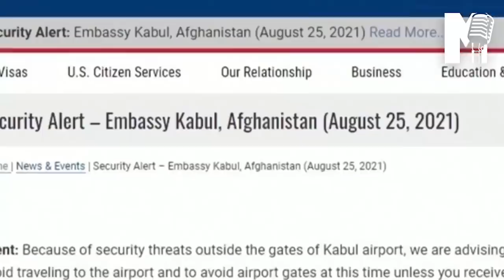Wararkii u dambeeyay dhimashada iyo dhaawac Qaraxyadii Kabul, Askarta USA & Taliban oo Korodhay